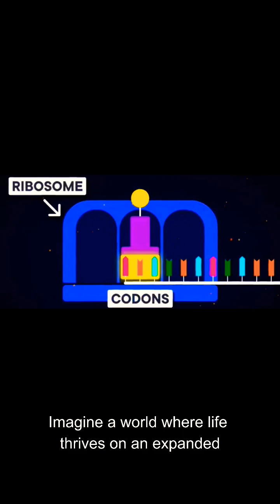Life Redefined by New DNA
A revolutionary scientific achievement is changing our understanding of biology. Scientists have successfully created life using a six letter genetic code, expanding the natural DNA alphabet from four letters to six. Normally, DNA is built from four bases A T C and G that encode all life on Earth. By adding two new synthetic bases, researchers have rewritten the fundamental rules of genetic information.

This synthetic DNA, often called Hachimoji DNA, can store and transmit genetic instructions just like natural DNA but with even greater flexibility. In the lab, these modified organisms were able to replicate and pass on their expanded genetic code, proving that life can exist with a completely new biological blueprint.

The implications are extraordinary. This breakthrough could lead to the creation of novel proteins, revolutionary medicines, and entirely new forms of life with traits never seen before. It also offers valuable insights into how life might exist on other planets with different chemical foundations.

While ethical discussions and safety measures remain crucial, this discovery represents a bold step into the future of synthetic biology. Scientists have not only reimagined what life is but have also opened the door to designing it in ways nature never attempted.